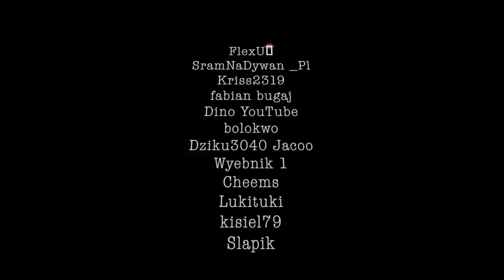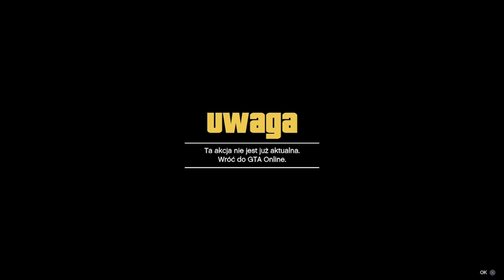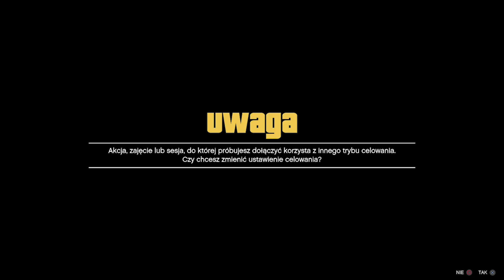⛔️PATCHED⛔️💥GTA 5 ONLINE 💥.SOLO KOPIOWANIE POWROCILO PS4/XB1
💥⬇️💥⬇️💥⬇️💥⬇️💥OTWÓRZ MNIE💥⬇️💥⬇️💥⬇️💥⬇️💥
Siemanko, Witaj na moim kanale zajmuje się glitchami, szukam sprawdzam czy w ogóle działają żebyście wy tego nie musieli robić.

⚠️Zrzeczenie się⚠️

"Zastrzeżenie dotyczące praw autorskich Zgodnie z sekcją 107 ustawy o prawie autorskim z 1976 r. Dopuszcza się „dozwolony użytek” w celach takich jak krytyka, komentarze, wiadomości, nauczanie, stypendia i badania. Dozwolony użytek to użytek dozwolony przez ustawę o prawie autorskim, który w przeciwnym razie mógłby stanowić naruszenie. Użytek niekomercyjny, edukacyjny lub osobisty stanowi równowagę na rzecz dozwolonego użytku'

PEYA POLSKA